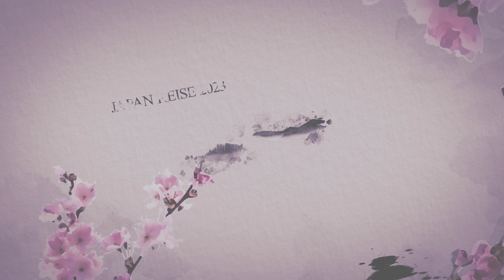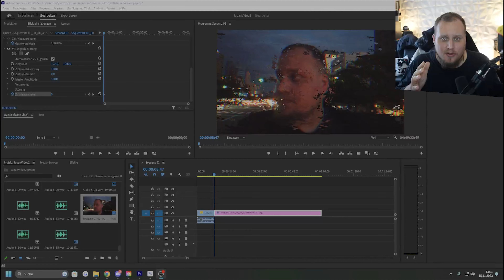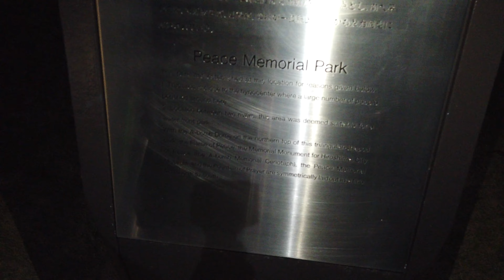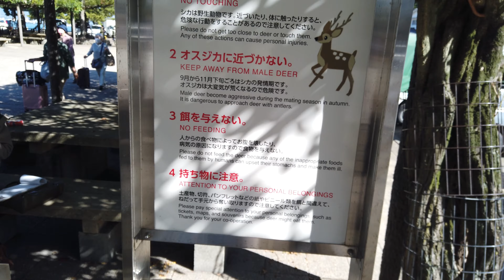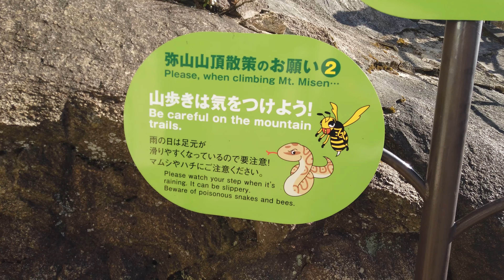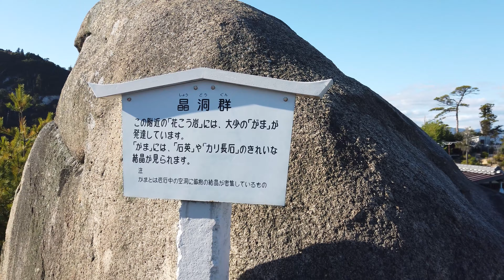HIROSHIMA VLOG | KAPITEL I | DIE SCHÖNHEIT IM WESTEN japan 🌸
Herzlich willkommen zu meinem Japan-Vlog, der euch mitnimmt auf eine emotionale Reise durch Hiroshima! 🇯🇵 Taucht mit mir ein in die tiefgreifende Geschichte des Hiroshima Peace Memorial Parks, einem Ort, der Frieden und Hoffnung symbolisiert.

🌸 Schlendert mit mir durch die beeindruckenden Gedenkstätten und erfahrt mehr über die bewegende Vergangenheit dieser Stadt, die sich heute zu einem Zeichen der Versöhnung entwickelt hat.

⛩️ Anschließend begeben wir uns auf eine malerische Reise zum Itsukushima-Schrein, der auf der Insel Miyajima thront. Erlebt die mystische Atmosphäre des Schreins, insbesondere wenn er während der Flut im Wasser zu schweben scheint.

🌅 Der Tag endet mit einem spektakulären Sonnenuntergang vor der Torii-Tür des Itsukushima-Schreins – ein Anblick, den man einfach erleben muss.

Verpasst nicht diese einzigartige Kombination aus Geschichte, Kultur und Natur in Hiroshima! 🎥✈️

Timeline
00:00 Intro
00:50 Disclaimer
01:51 Auf dem weg zum Peace Memorial
03:38 Friedenspark Hiroshima
03:50 Hiroshima Victims Memorial Cenotaph
04:15 Flame of Peace
04:34 Childrens Peace Monument
04:46 Friedensdenkmal Hiroshima
07:35 Hiroshima Nightwalk
08:00 Noch mal in den Friedenspark bei Tag
10:48 Clock Towe of Peace
12:04 Die Fahrt zum Miyajima thront
13:55 Miyajimagushi Station Fähre
15:18 Miyajima
18:45 Itsukushima Schrein
24:40 Miyajima Teil 2
30:12 Shishiiwa Observatory
33:46 Miyajima Teil 3
40:29 Das Ende